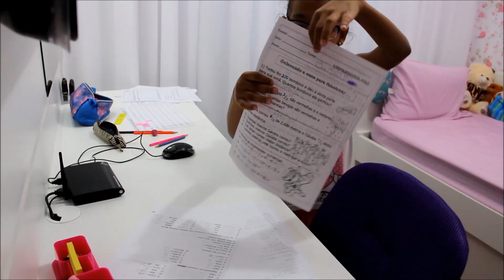Rolou muita faxina ♥ Almoço delicioso ♥ E dicas nutricionais.